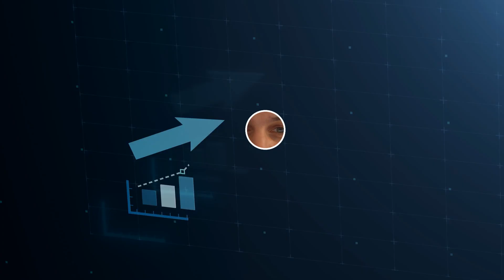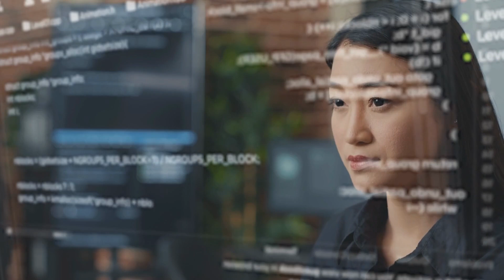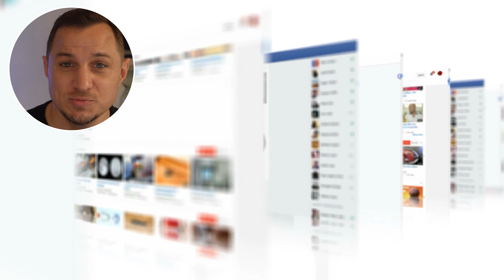Will AI change everything in the next ten years?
Will AI change everything in the next ten years? Find out in this video as we discuss the future of artificial intelligence and what to expect by 2030.

Join us on a journey into the future of artificial intelligence (AI) as we delve into the astonishing advancements and predictions for the next decade. From AI's capabilities in 2030 to the potential impact on society, we'll explore the trends and technologies shaping our world.
In the next 10 years, AI is set to astound everyone with its exponential growth and development. From revolutionizing industries to enhancing everyday life, the possibilities are endless. But what can we expect in 2030?
In just a decade, AI is projected to become even more powerful, with advancements in deep learning, natural language processing, and robotics. Imagine AI systems that can understand and interact with humans on a deeper level, revolutionizing healthcare, transportation, and education.

But with great power comes great responsibility. As we discuss the future of AI, questions arise about its potential to surpass human intelligence and even the possibility of artificial superintelligence. Will AI take over the world, or will it continue to augment human capabilities?
Join the conversation as we explore the promises and perils of AI in 2030 and beyond. From predictions to possibilities, the future of artificial intelligence is waiting to be discovered. Don't miss out on this captivating exploration of technology's next frontier.